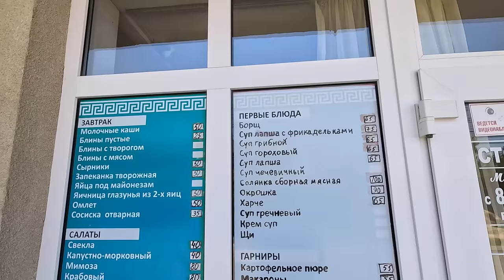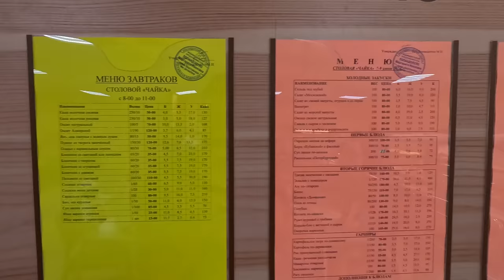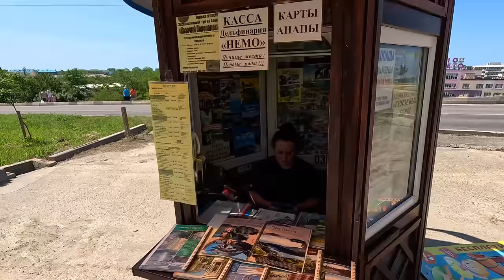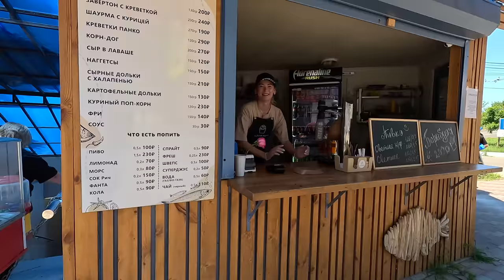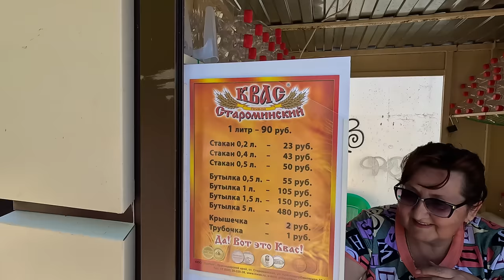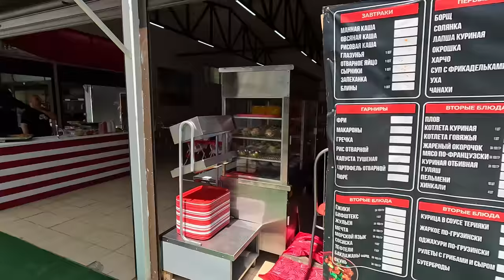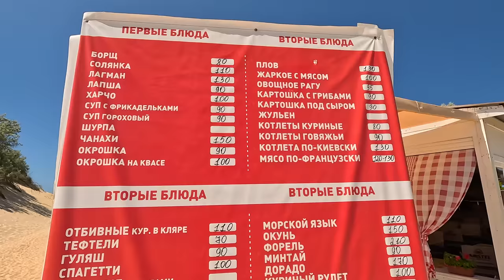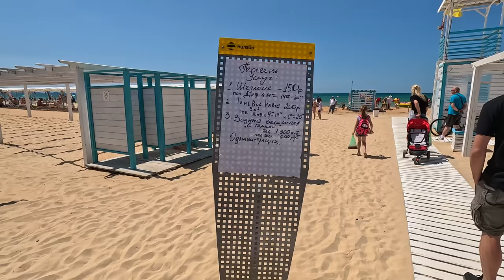АНАПА СИЛЬНЫЙ ХОЛОД В МОРЕ! МНОГО ЛЮДЕЙ на ПЛЯЖЕ! ВИТЯЗЕВО ГД РИВЬЕРА Понтийская 10. 8(987)4367176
Гостевой Дом Ривьера:
Анапа п. Витязево ул. Понтийская 10